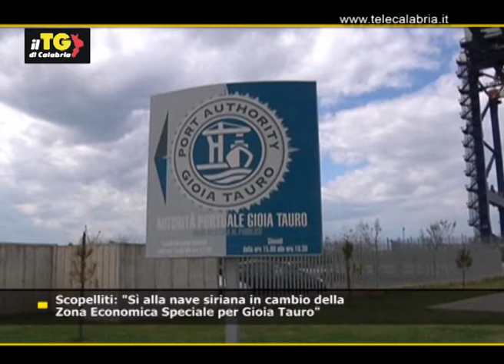Tg di Calabria 20 GENNAIO 2014